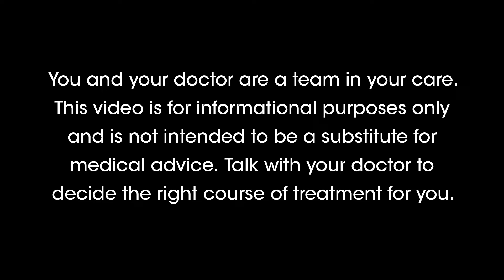Cancer Treatment: Chemotherapy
Chemotherapy is the use of drugs to kill cancer cells. Where surgery and radiation can remove or kill cancer in a specific part of the body, chemotherapy effects the entire body, not just where a cancer started and it can kill cancer cells that may have spread. Learn more about chemotherapy by talking with your doctor and visiting

Stand Up To Cancer’s mission is to raise funds to accelerate the pace of groundbreaking translational research that can get new therapies to patients quickly and save lives now. Find out more about Stand Up To Cancer